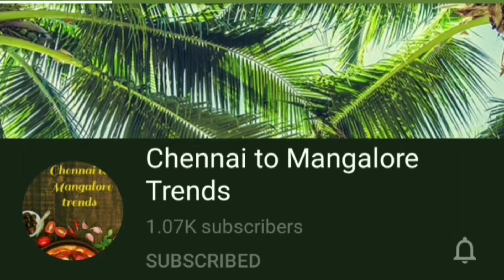Simple breakfast recipe Egg pokcet by Chennai to Mangalore trends